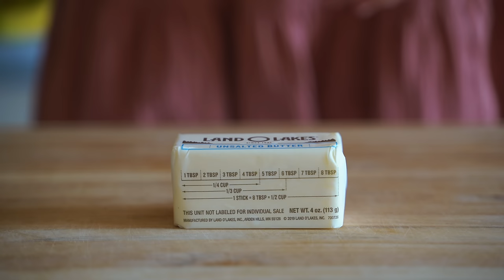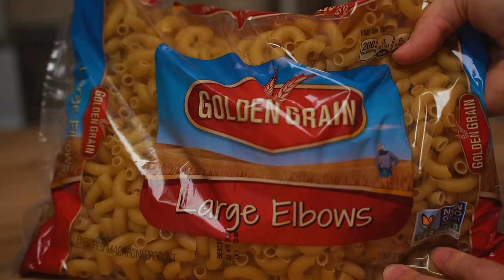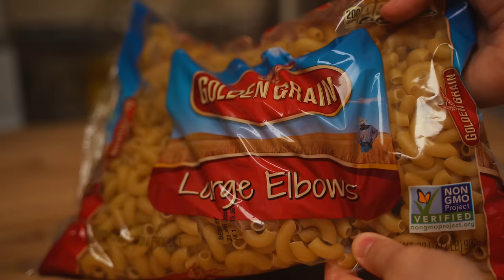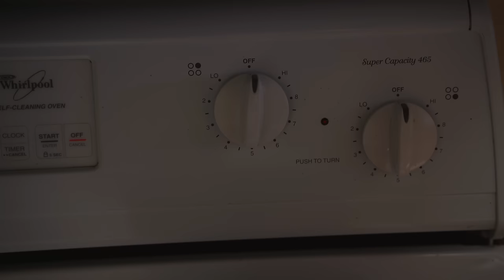Mac and Cheese Recipe (SO GOOD) 🧀 ASMR Cooking Series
I tried out a mac and cheese recipe that ended up being soo good
Here's the link to the recipe: (Changes- I used 16 oz pasta, half the amount of butter, and regular paprika)

Come join my Cookie Dough Club for extra monthly asmr videos, audios and vlogs